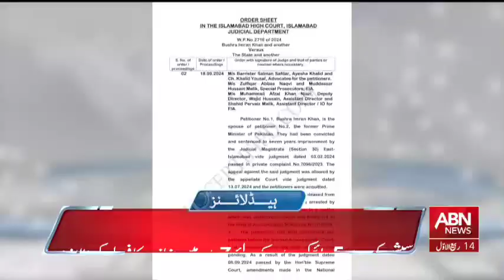HEADLINES 10:00 AM | 19 SEPTEMBER 2024 || ABNNEWS